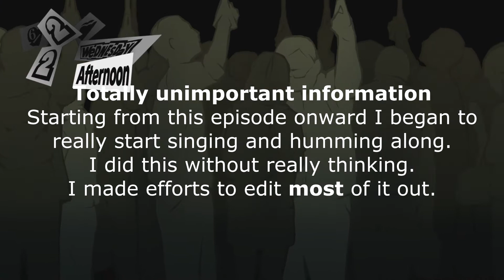Persona 5 - Let's Play - Blind - Part 43